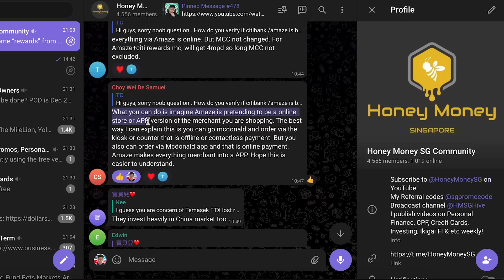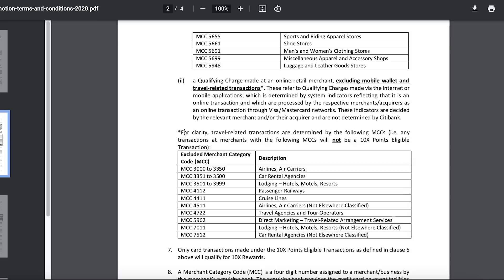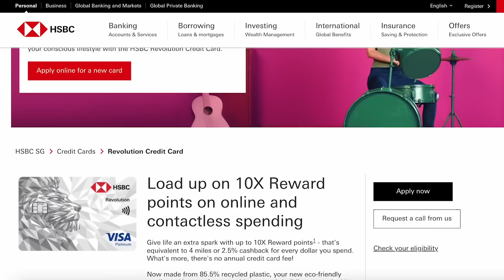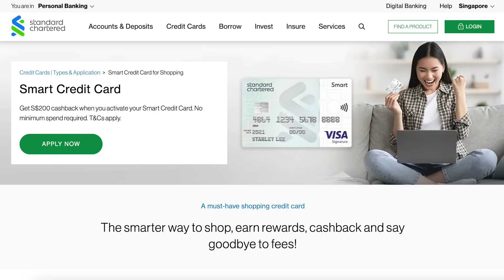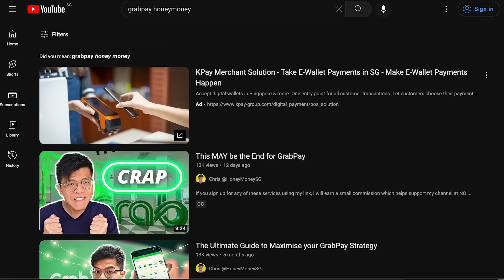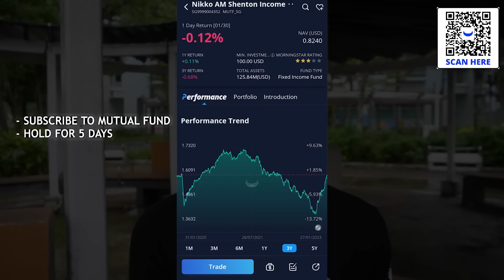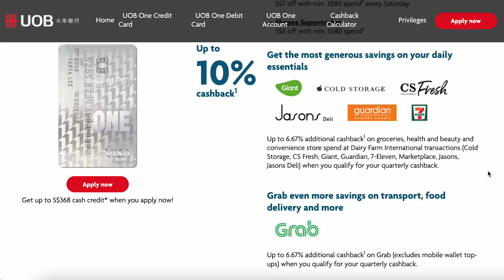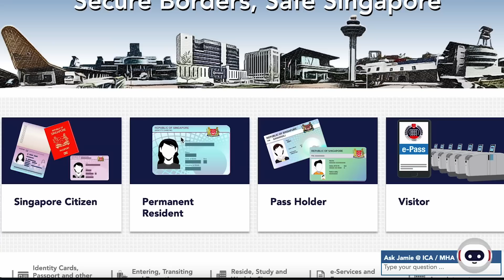Why the Single Card Strategy with Instarem Amaze is NOT Perfect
💳 CardUp Use WAIKITC316 to get S$30 off the CardUp fee for first payment

Citi Rewards + Instarem Amaze has been an amazing combo to include almost every spend to get 10x reward points due to amaze being able to change payment method to online, BUT does not change the MCC Merchant category code

- Citi Thank you points can be converted to either 4mpd or up to 3.5% Cashback

But it is definitely not perfect because there are some exclusions with this strategy which we will discuss today, but fret not, as I will also offer alternative solutions to combat the issues!

Travel
- Airlines, Hotels, Restaurants in Hotels, Cruise, Travel Agencies
- Miles Alternatives: SGD use DBS WWMC, HSBC Revolution for online. FCY/Non-online use UOB Lady’s with Instarem Amaze Travel category
- Cashback Alternative: DBS Live Fresh, UOB EVOL for online

Public Transport
- SimplyGo Bus/MRT will not get
- Alternatives: SC Smart, DBS Live Fresh, UOB EVOL, UOB One

Grabpay Wallet
- Obviously not, especially with Grabpay consistent nerf
- Alternatives: AMEX TCB, AMEX Highflyer

Insurance
- Common exclusion
- Maybank Platinum Visa 3.33% min $300 monthly, or 1% Cashback with HSBC EGA GIRO

Utilities
- Electricity: Grabpay 1.2% for Geneco, coupled with 1.5% Amex TCB 1.5% total 2.7%
- UOB One for SP Utilities 3.33%+1%

Govt Services/Education
- AMEX TCB or Highflyer
- Otherwise route through Grabpay mastercard